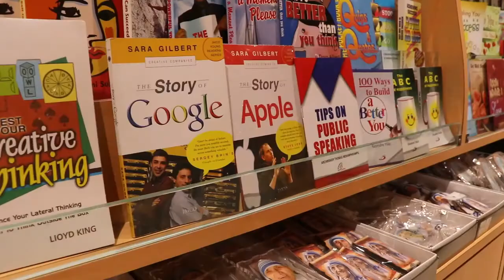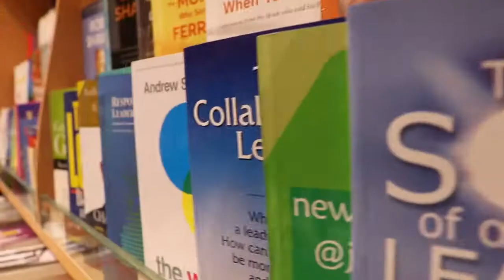Invoking Minds Made by Involving minds Channel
Pauline Publications Is having its Annual Book Fair from Dec 3 - 11 , 2016.
It has books from various publishers from various topics and subjects, mp3s and videos too.